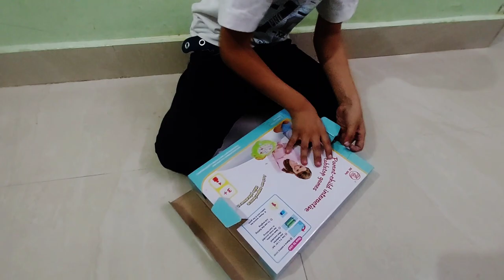[[HUNTING FISH GAME UNBOXING BY UMAR]] unboxing UNVEILING GAME